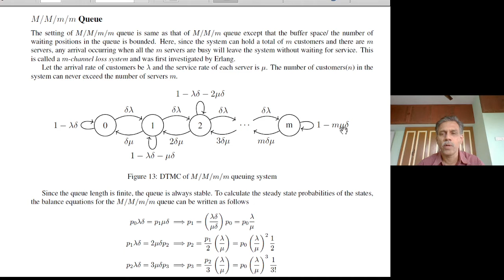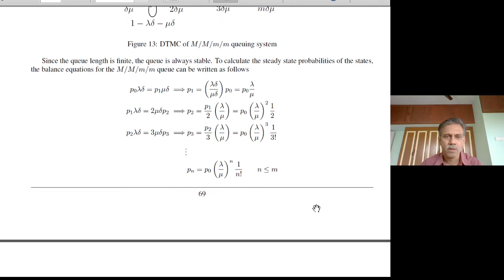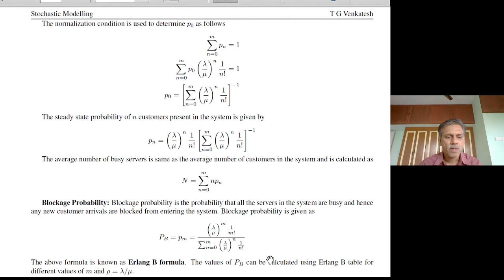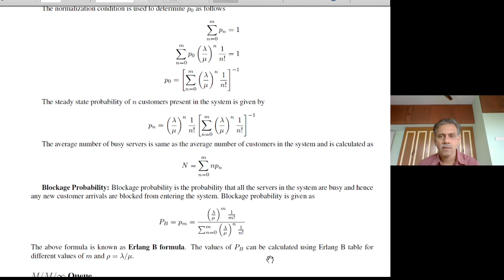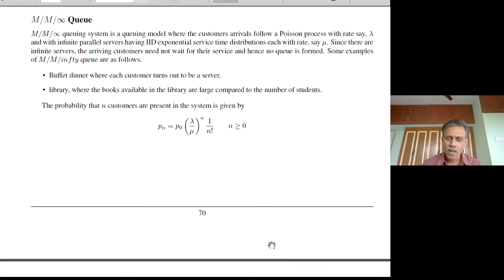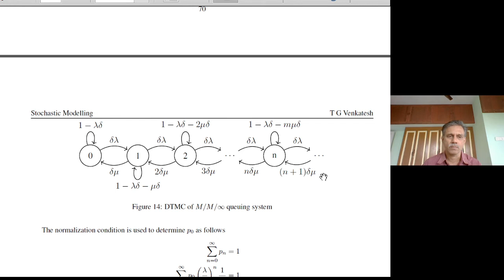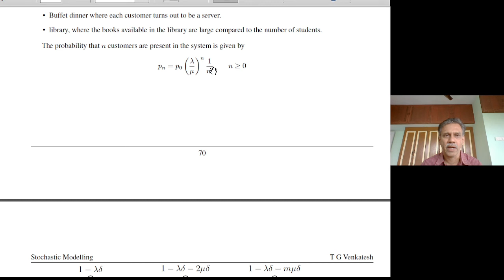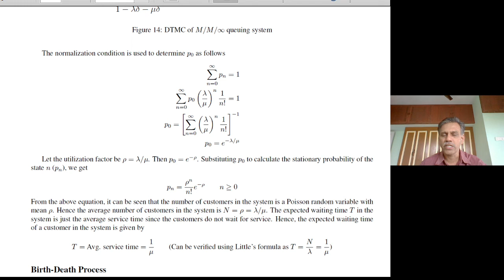Lecture 21: M/M/m server Loss and M/M/Infinity Queue